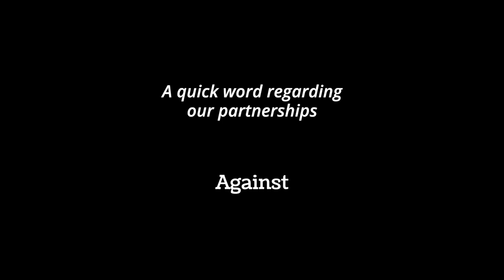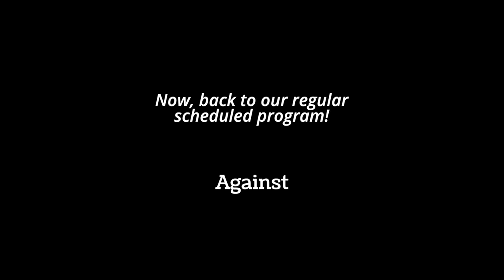#44 - Why you should keep learning - Varijashree Venugopal | Against The Odds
As part of Episode #44 of Against The Odds, I sit down and talk to the supremely talented Singer & Flautist - Varijashree Venugopal about 'Why you should keep learning!'

In this episode, we explore so many important ideas from why you should never stop learning, how to constantly learn new things to the importance of writing things down and exploring and thinking outside the box. Listen to this flute extraordinaire talk about the above and so much more.

Some Hashtags, because why not?